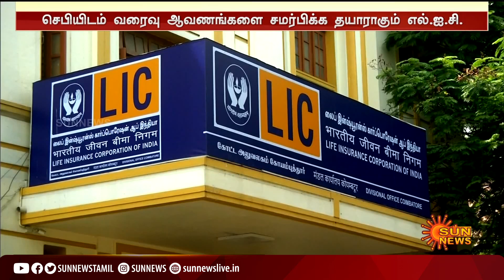LIC பொதுப்பங்கு வெளியீட்டுக்கான ஆவணங்கள் நவம்பரில் சமர்பிப்பு? | LIC Chennai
LIC | Sares | SunNews | LIC பொதுப்பங்கு வெளியீட்டுக்கான ஆவணங்கள் நவம்பரில் சமர்பிப்பு? | LIC Chennai